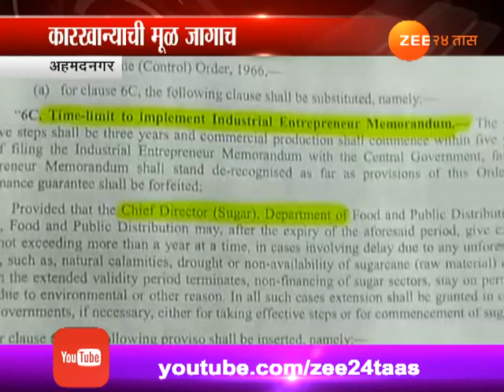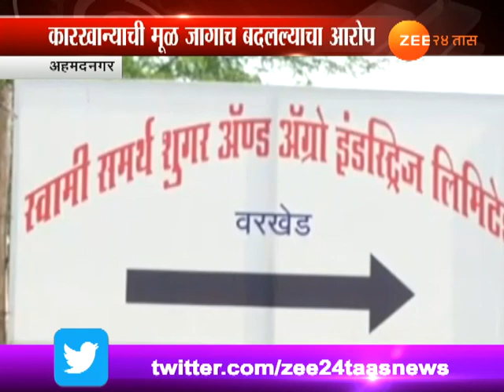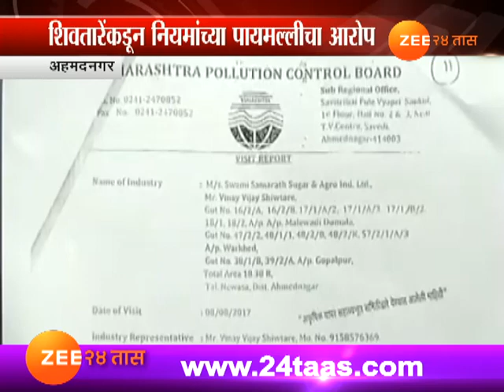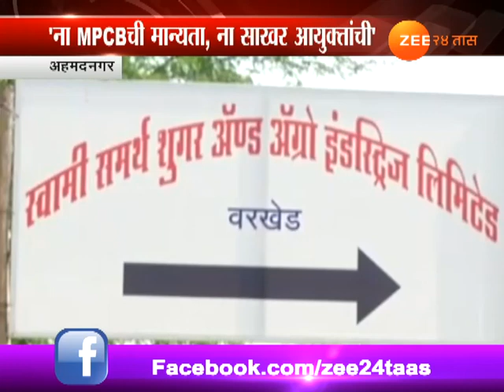अहमदनगर | शिवतारेंकडून नियमांच्या पायमल्लीचा आरोप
Ahmednagar Shiv Sena Minister Vijay Shivtares Illegally Sugar Factory Construction